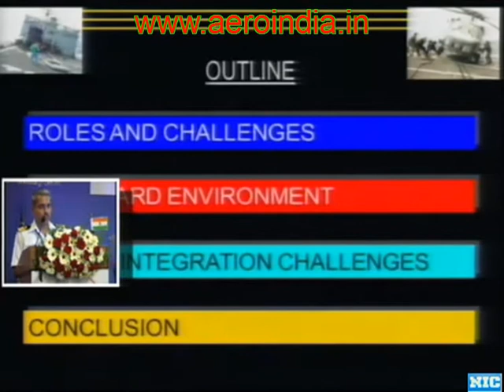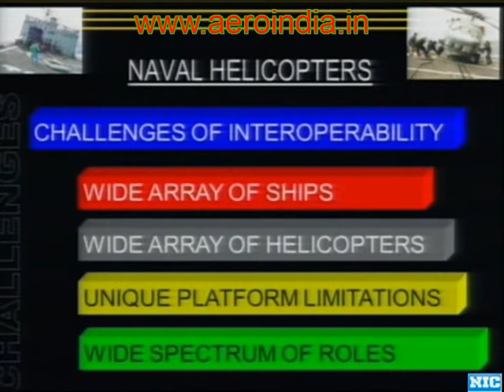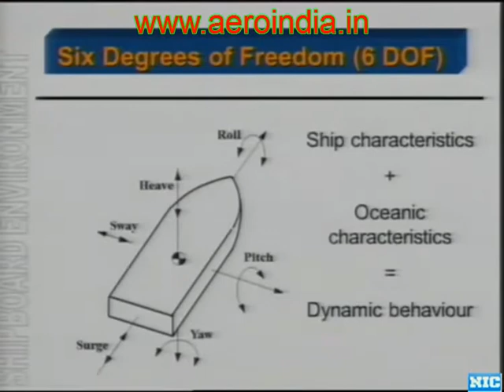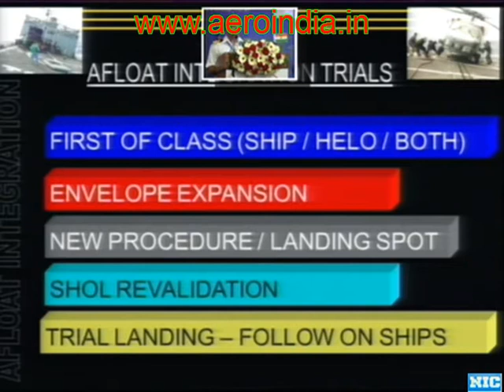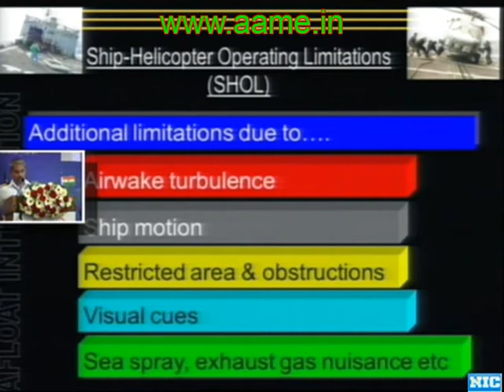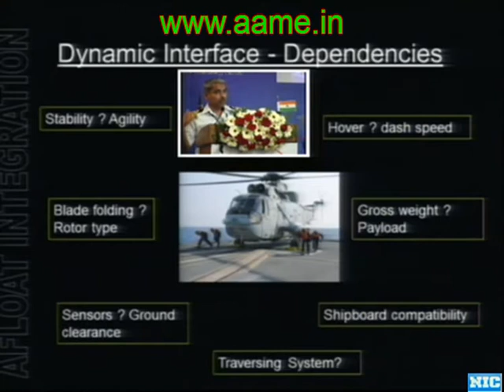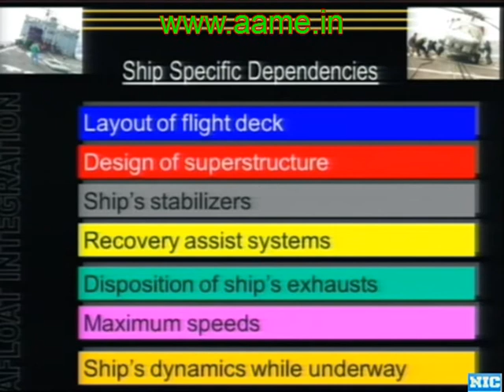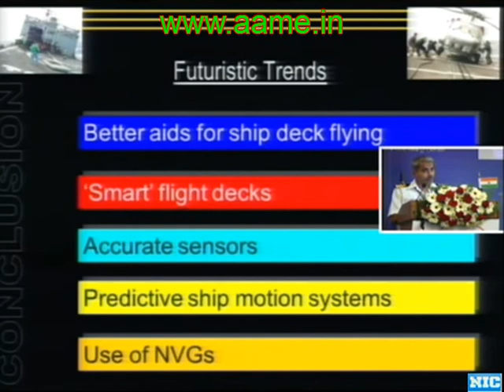Design And Integration Challenges In Helicopters Operating From Warships - Commander KPS Kumar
Commander KPS Kumar, a Naval Helicopter Test Pilot of the Indian Navy speaking at the Aero India 2013 seminar.

Aero India 2013 Airshow